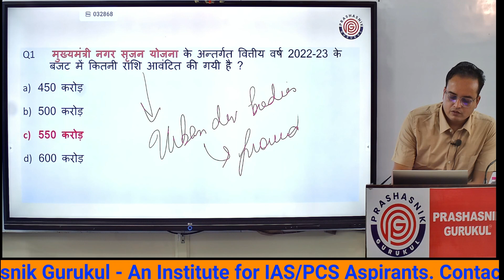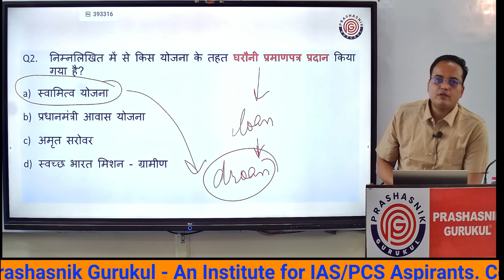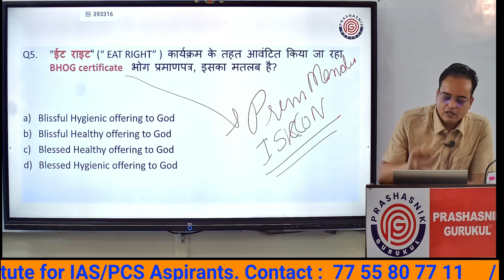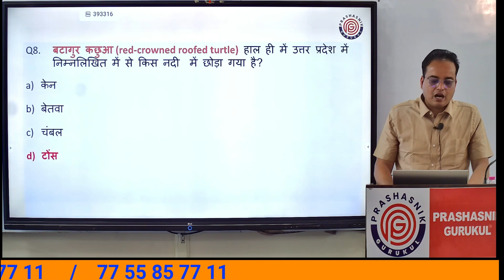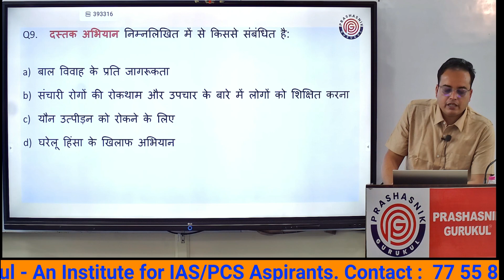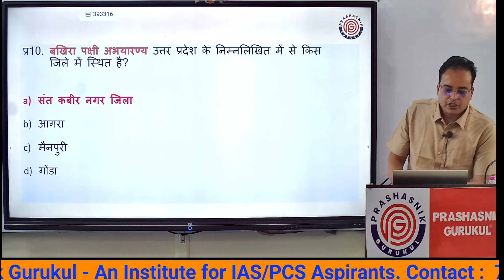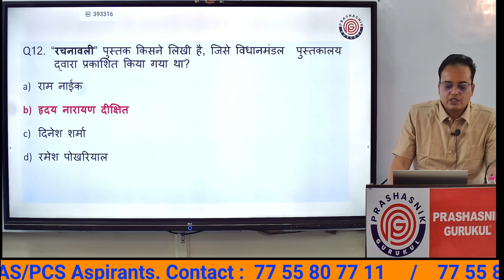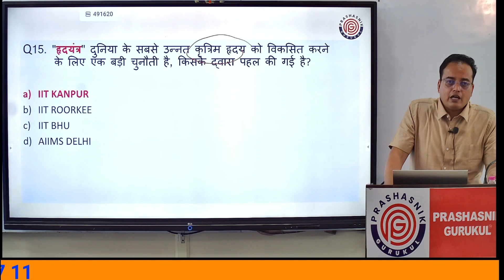[Session 35] UP PCS 2023 'Guru Series' Question and Answers, Current Affairs